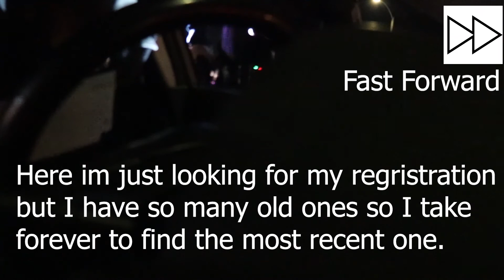COP PULLED ME Over For This!! & Crazy Takeover!!!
Didn't see this one coming. I didn't expect to get pulled over at 2:20 and almost got hit at 9:50 what a crazy night!

Skipbrz Instagram: @skip_brz